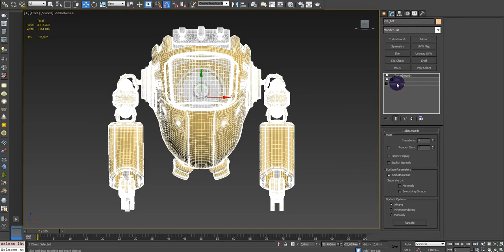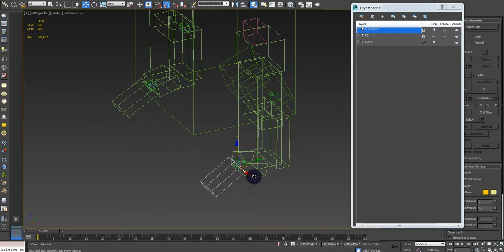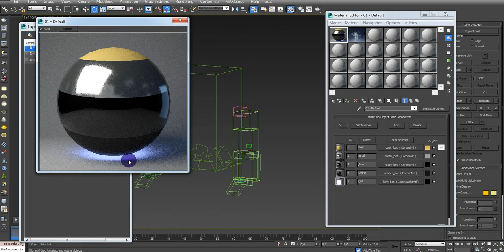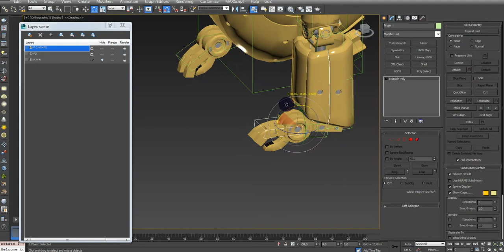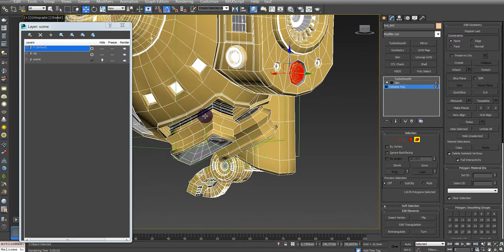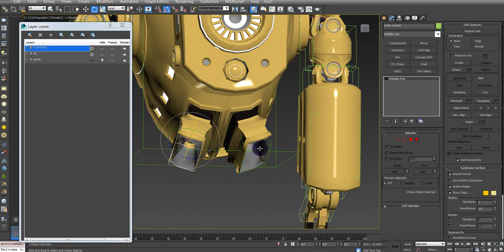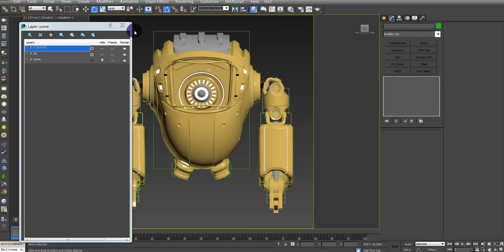aquabot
Робот_aquabot. Обзор модели  его оснастки CAT rig.